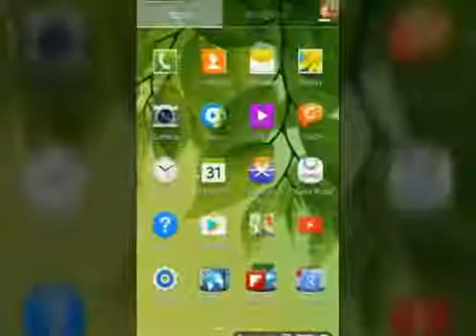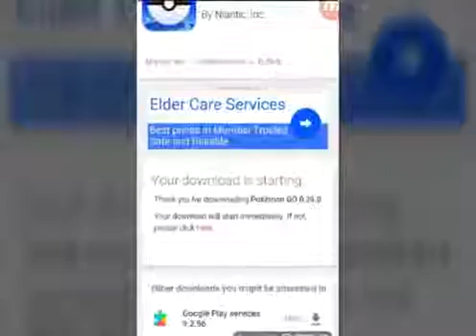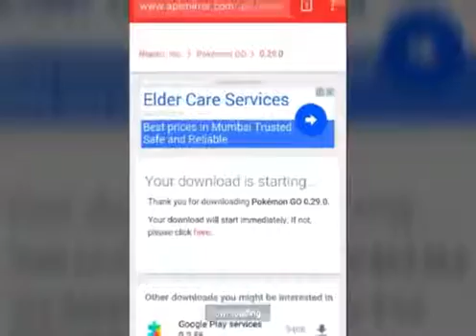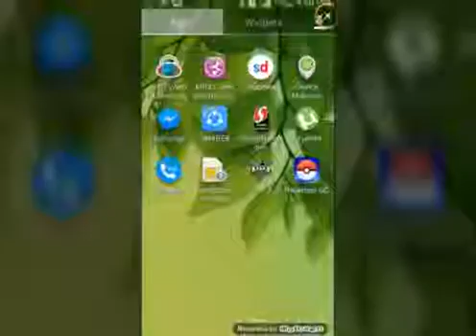How to download and install pokemon go [In some countries are not available in playstore]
Pokemon go is not available in many countries just like my country India.but in this video you can download it for free